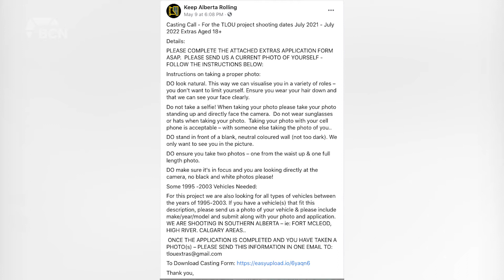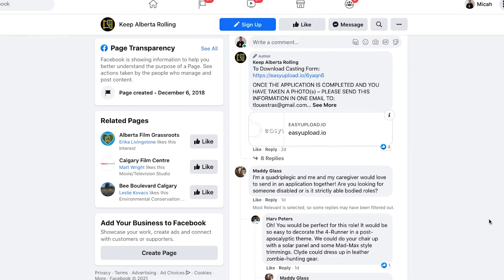The Last Of Us TV Show Announces Casting Call For Southern Albertans - May 12, 2021 - Micah Quinn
A popular video game will be making its way to TV audiences around the world. The Last of Us will start filming in southern Alberta in July. As Micah Quinn explains, a casting call has been put out for anyone from the southern Alberta area who would like to be an extra on the show.

Aired on: Wednesday, May 21, 2021